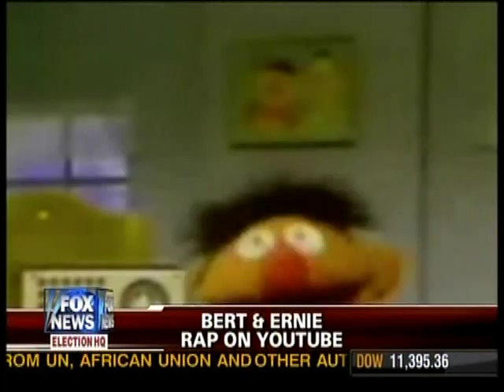Courtney Friel: Hapening Now: 7-25-08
Courtney's segment on HN, from 7-25-08. Be sure to select the HQ option for a better picture!